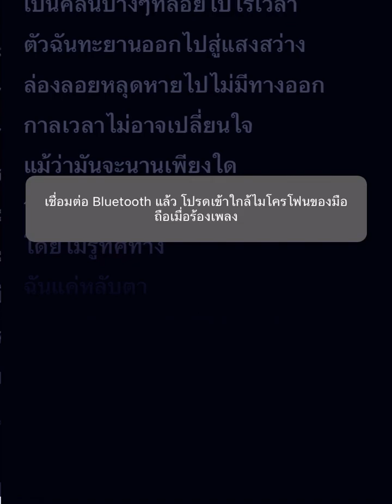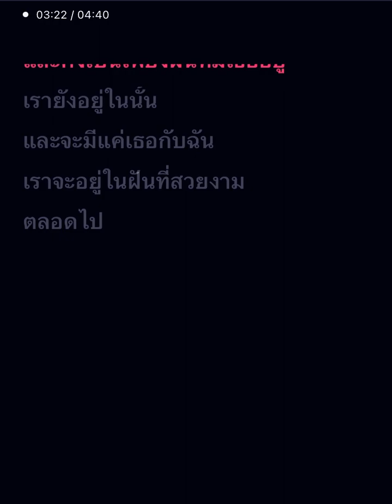Daydream - Safeplanet คาราโอเกะ